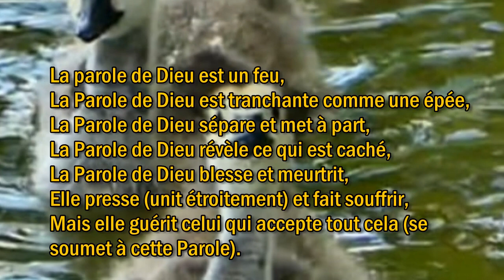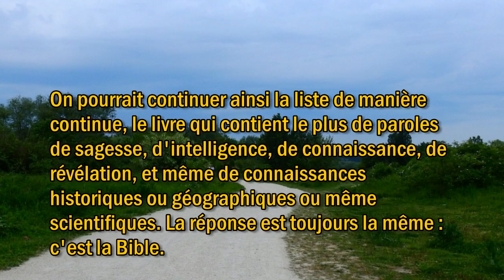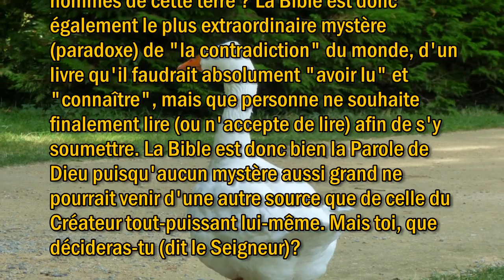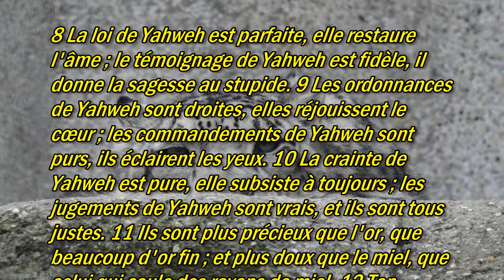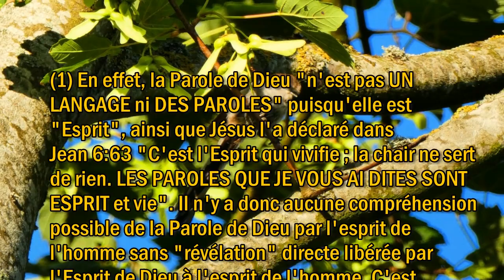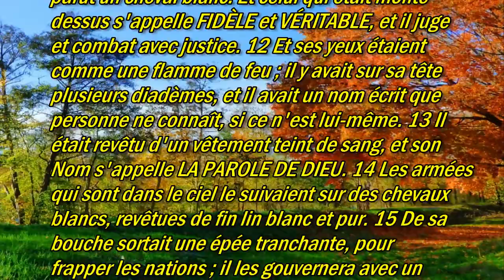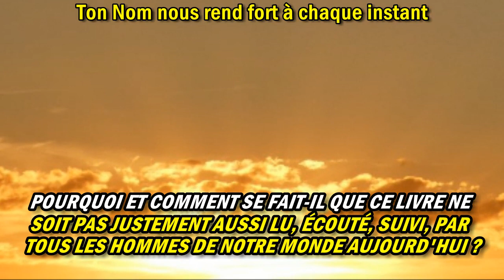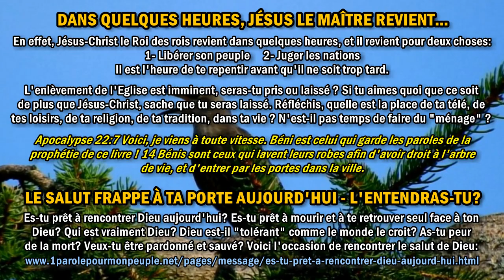AIMES-TU VRAIMENT LA PAROLE DE DIEU ? –Message chrétien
LA BIBLE – LE PLUS GRAND MYSTÈRE (PARADOXE) DE TOUS LES TEMPS

Chant: TON NOM / Album: Ouvre Les Yeux de Mon Coeur / De: Paul Baloche

____ DIEU EST PROCHE ____
AIMES-TU VRAIMENT LA PAROLE DE DIEU ?

La parole de Dieu est un feu,
La Parole de Dieu est tranchante comme une épée,
La Parole de Dieu sépare et met à part,
La Parole de Dieu révèle ce qui est caché,
La Parole de Dieu blesse et meurtrit,
Elle presse (unit étroitement) et fait souffrir,
Mais elle guérit celui qui accepte tout cela (se soumet à cette Parole).

Quel est le livre qui raconte l'histoire la plus extraordinaire, la plus complexe, la plus étonnante, la plus grande et la plus merveilleuse ? Réponse la Bible.
Quel est le livre qui a inspiré le plus de films, de commentaires, d'interprétations et de reprises ? Réponse la Bible.
Quel est le livre qui contient le plus de mystères ? Réponse la Bible.
Quel est le livre dont la diffusion (ou le rayonnement ou la célébrité ou la vente) n'a jamais faibli ? Réponse la Bible.
Quelle est l'histoire dont les mystères restent entiers jusqu'à aujourd'hui et toujours d'actualité ? Réponse la prophétie biblique.
On pourrait continuer ainsi la liste de manière continue, le livre qui contient le plus de paroles de sagesse, d'intelligence, de connaissance, de révélation, et même de connaissances historiques ou géographiques ou même scientifiques. La réponse est toujours la même : c'est la Bible.

Or, la Bible est "la Parole de Dieu".
Conclusion la Parole de Dieu est, a toujours été, et sera toujours en tête de tout, les mystères, les révélations, la diffusion, la connaissance, tout, tout, tout. Ce livre, la Bible, devrait donc logiquement être le plus désiré, le plus convoité, le plus lu, le plus recherché, le plus écouté par tous les hommes de notre l'humanité n'est-ce pas ? Mais ce n'est pas le cas comme nous le savons, puisque les hommes préfèrent écouter les futilités de la télévision, les distractions de toutes sortes, les films de l'industrie du cinéma, plutôt que lire (écouter) la Bible, la Parole de Dieu.

Voici donc le mystère : pourquoi et comment se fait-il que ce livre ne soit pas justement aussi lu, écouté, suivi, par tous les hommes de notre monde aujourd'hui ? Que contient donc ce livre pour qu'il soit à la fois le plus extraordinaire à tous les points de vue et le plus extraordinairement méprisé, ignoré et "non suivi" par tous les hommes de cette terre ? La Bible est donc également le plus extraordinaire mystère (paradoxe) de "la contradiction" du monde, d'un livre qu'il faudrait absolument "avoir lu" et "connaître", mais que personne ne souhaite finalement lire (ou n'accepte de lire) afin de s'y soumettre. La Bible est donc bien la Parole de Dieu puisqu'aucun mystère aussi grand ne pourrait venir d'une autre source que de celle du Créateur tout-puissant lui-même. Mais toi, que décideras-tu (dit le Seigneur)?

1 parole pour mon peuple – Des messages de Dieu pour son peuple